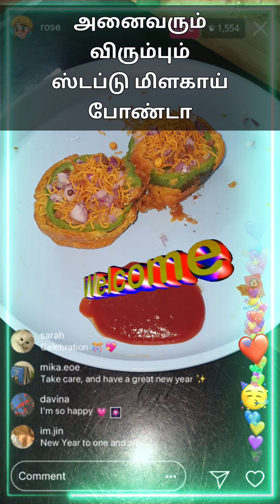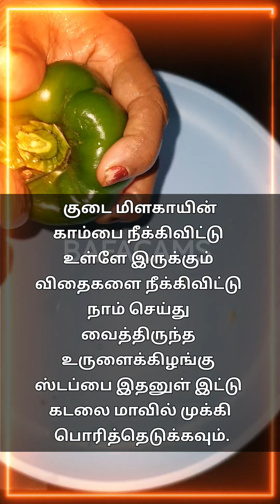குடைமிளகாய் ஸ்டஃப்டு போண்டா.... / Bonda / BAFACAMS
மிளகாய் பஜ்ஜி கேள்விப்பட்டிருப்பீங்க
இது மிளகாய் போண்டா.
சாயங்காலம் நேரம் குழந்தைகளுக்கு கொடுக்க சூப்பரான ஒரு ஸ்நாக்ஸ்.
ரொம்ப ஆரோக்கியமானதும் கூட.
 இந்த வீடியோவை முழுமையாக பாருங்கள்.
உங்கள் மேலான கருத்துக்களை கீழே கமெண்ட் பாக்ஸில் பதிவு பண்ண மறக்காதீங்க.
நன்றி
வணக்கம்
பிந்து சரவணகுமார்